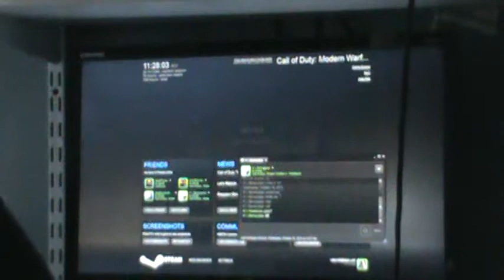Another irl with beast score imo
98-47 score against these guys on French host. They were so bad! xD